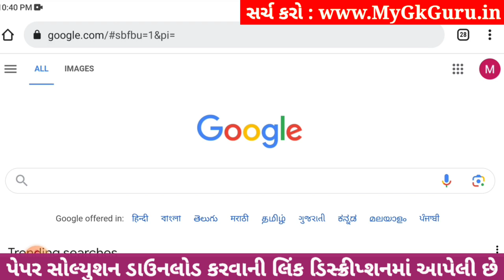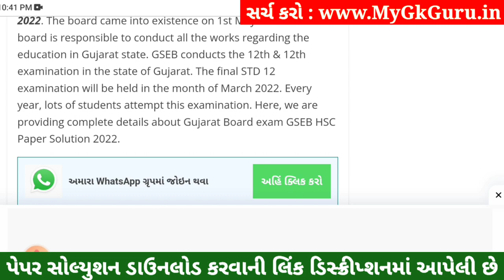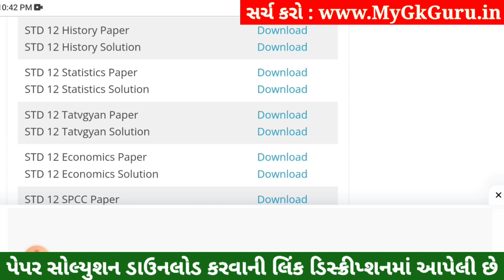STD 12 History Paper Solution 2023 100 Marks, STD 12 History First Exam Paper Solution 2023 October